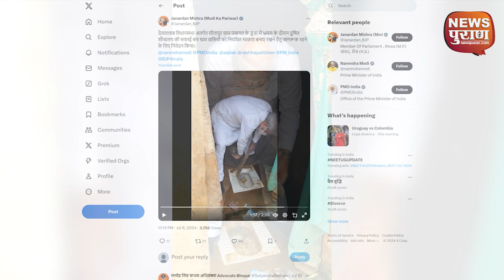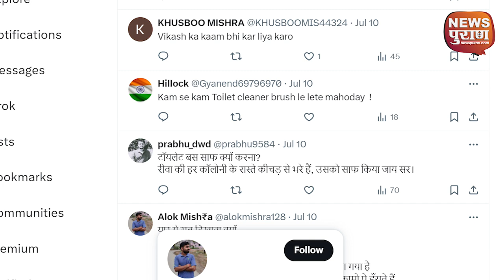सांसद जी की नौटंकी, जनता ने दिखाया आईना !